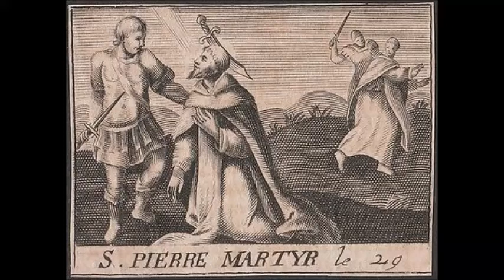Apr 29 - Saint Peter of Verona - Order Friars Preachers - Dominican - Martyr - 1252 - Como Milan